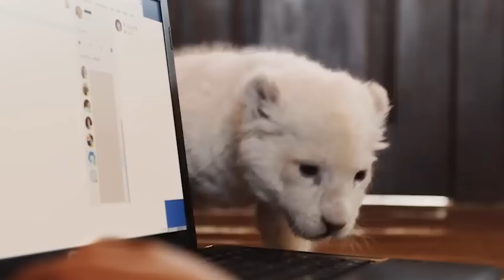1 MİLYON DOLAR DEĞERİNDE ! Dünyanın En Pahalı 10 Hayvanı..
1 MİLYON DOLAR DEĞERİNDE ! Dünyanın En Pahalı 10 Hayvanı..

► faturetimeline.net
► humanknowledge.net

♦ Yasal Uyarı ♦